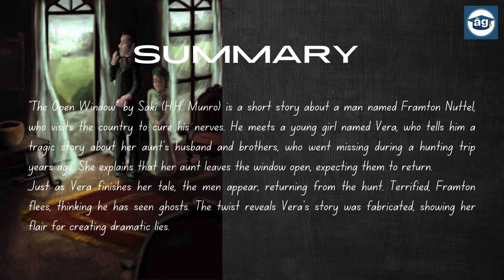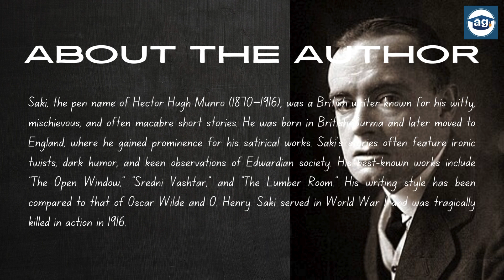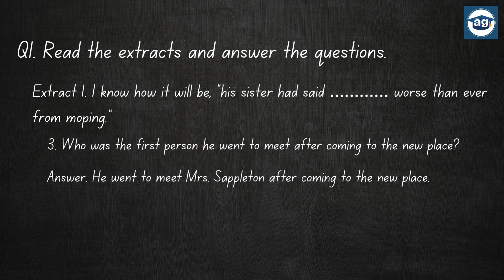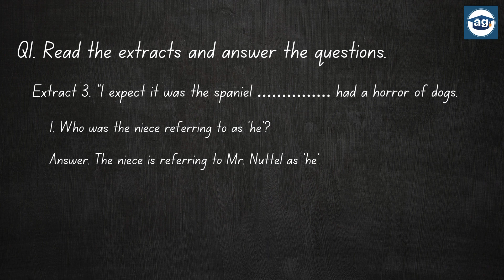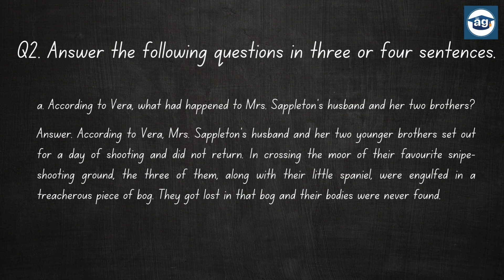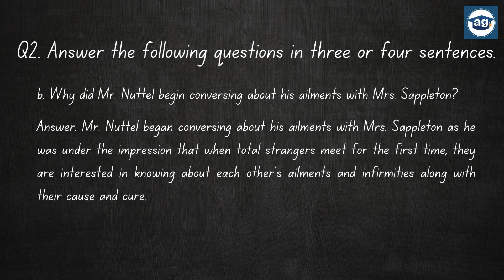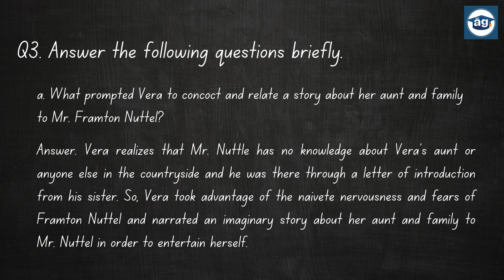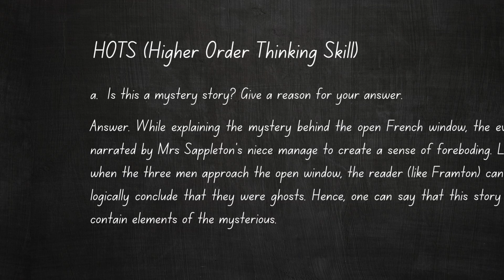The Open Window | Notes | Saki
This is the notes for the lesson 'The Open Window' by Saki

Comment💬 below

Keep following us for many more lesson video notes!